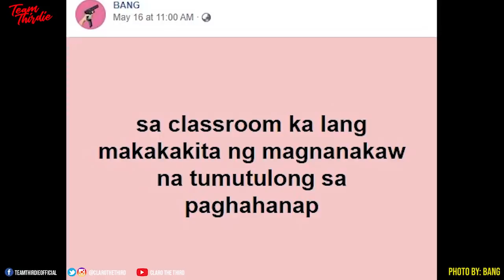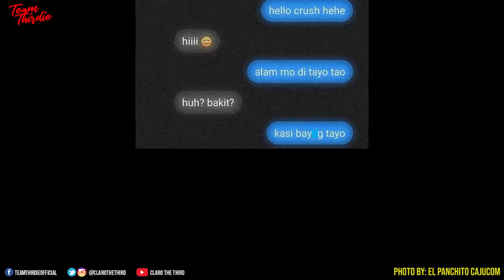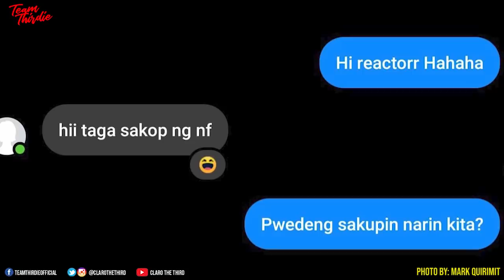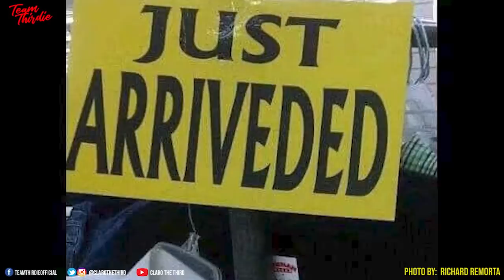High-tech na graduation , bakit parang galing daw sa HORROR?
In fairness sa high school na ito, nag attempt talaga sila gawing high-tech ang graduation nila. Pero parang naging horror daw. Nagmukhang episode ng black mirror. Haha. In fairness may pang ipad sila.